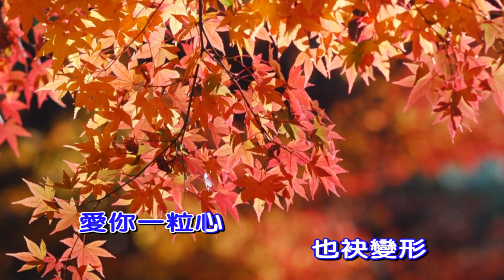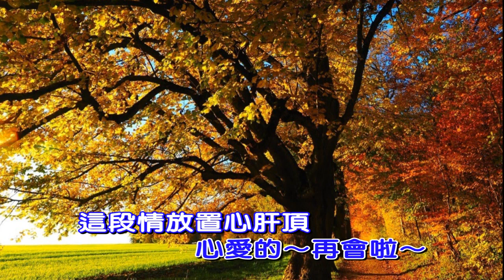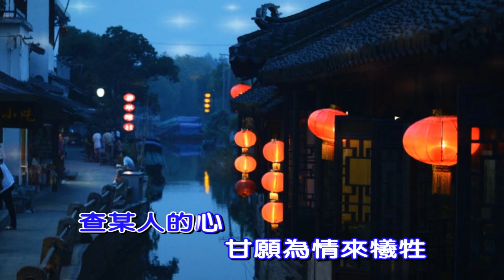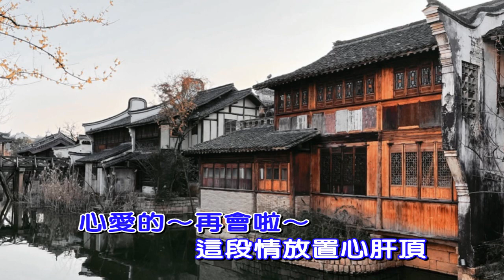男人情女人心(翁立友&黃思婷)/Alto Sax/俊卿 薩克斯風演奏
男人情女人心
Alto Sax (Eb)調
演唱：翁立友&黃思婷
詞曲：張錦華
編曲：張振杰